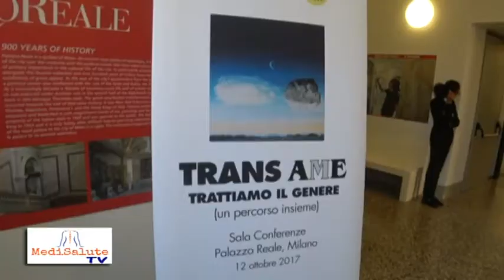MediSaluteTV Disforia di genere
A MediSaluteTV si è parlato di disforia di genere e di "sportelli trans".
Al microfono di Arianna Zito gli endocrinologi Piernicola Garofalo e Roberto Castello e la responsabile dello Sportello Trans Ala di Milano, Antonia Monopoli.